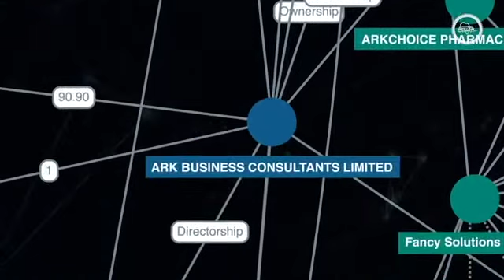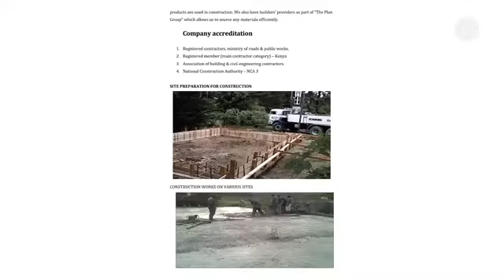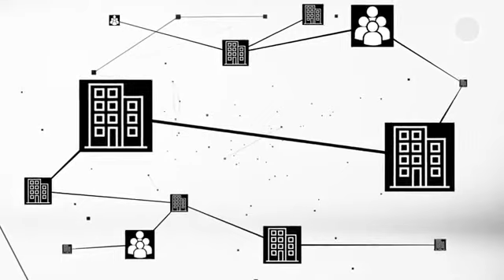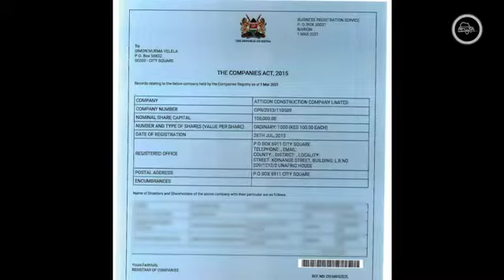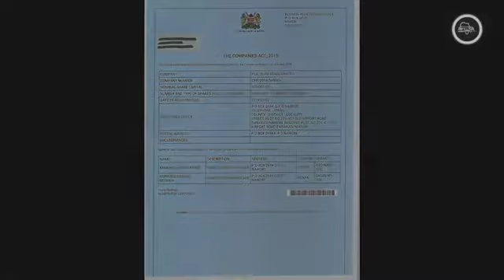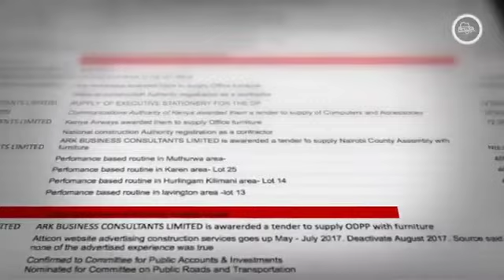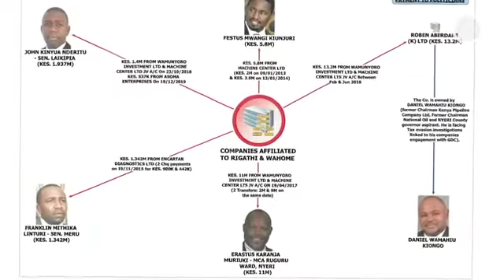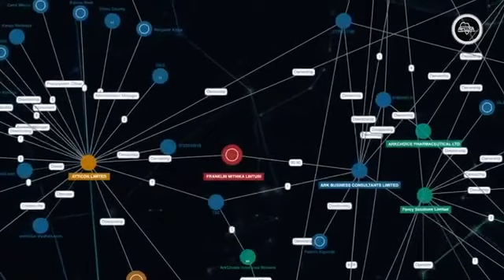Meru Senator Linturi owns 14 companies which receives tenders to supply medicines, furniture